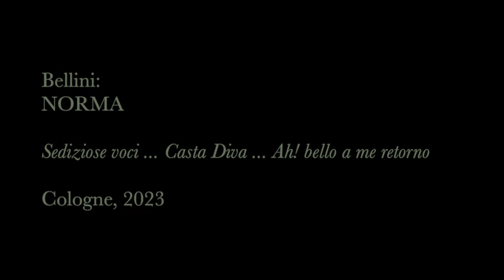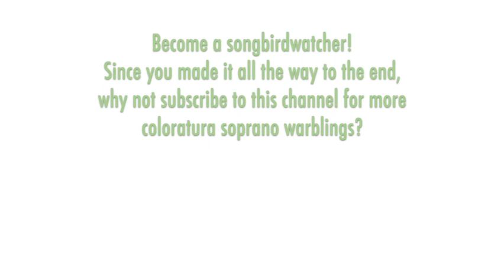Salome Jicia - Bellini: NORMA, Casta diva (complete scene), Cologne 2023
THE SONGBIRD:  Georgian soprano Salome Jicia was born in Zugdidi. After training as a pianist she studied voice in Georgia, in Rome with Renata Scotto, and at the Rossini Opera Academy. Opera engagements have included "Giovana d'Arco" and Amenaide in Brussels; Rossini's Elena, Contessa di Folleville, and Dorliska in Pesaro; Violetta in Berlin; Aspasia and Violetta in Georgia; Semiramide and Vitellia in Lorraine; Donna Anna in Liège; Donna Elvira in Bologna; Mathilde in Palermo; and Sifare and Fiordiligi in London. I heard her as Adina in Seattle in 2022.

THE MUSIC:  Bellini's "Norma" is one of the bedrocks in the bel canto repertoire. It premiered at La Scala in 1831. Apparently, the opening night was not a success, but the opera grew in popularity throughout the world and has held the stage ever since. Richard Wagner admired it and conducted a production in 1837. The title role, written for Giuditta Pasta, is legendary for being extremely challenging both musically and emotionally -- and for being one of the longest. Norma's opening scene alone requires over 15 minutes of exposed solo singing, calling for every tool in the soprano's arsenal from the bold declamatory recitative "Sediziose voci" to the soaring, elegant prayer "Casta Diva" to the florid cabaletta "Ah! bello a me ritorna." Jicia embellishes the second verses of both the aria and the cabaletta.